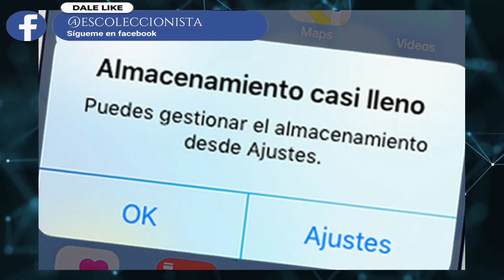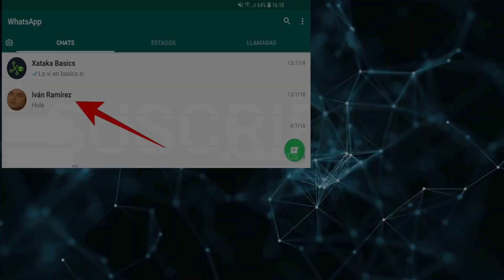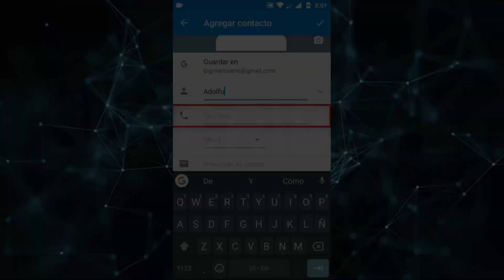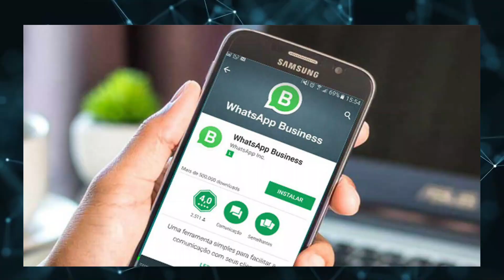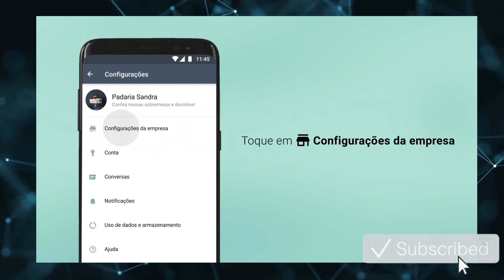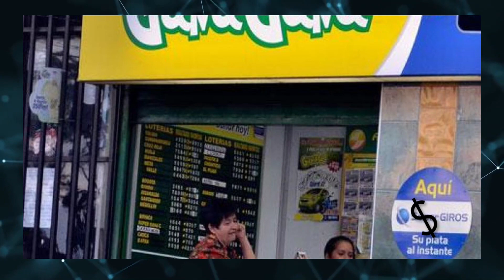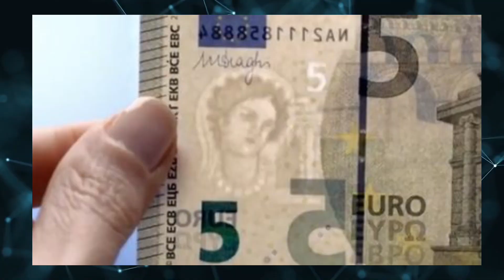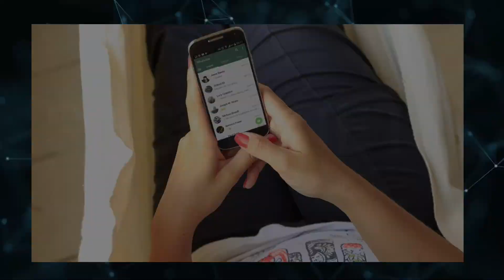🤔 COMO COMPRAR Monedas y Billetes por WhatsApp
𝗦𝗶 𝗻𝗼 𝘁𝗶𝗲𝗻𝗲𝘀 𝗹𝗮 𝗽𝗼𝘀𝗶𝗯𝗶𝗹𝗶𝗱𝗮𝗱 𝗱𝗲 𝗶𝗿 𝗮 𝘂𝗻𝗮 𝘁𝗶𝗲𝗻𝗱𝗮 𝗻𝘂𝗺𝗶𝘀𝗺á𝘁𝗶𝗰𝗮 𝗮 𝗿𝗲𝗮𝗹𝗶𝘇𝗮𝗿 𝘁𝘂𝘀 𝗰𝗼𝗺𝗽𝗿𝗮𝘀, 𝗵𝗮𝗰𝗲𝗿𝗹𝗮𝘀 𝗺𝗲𝗱𝗶𝗮𝗻𝘁𝗲 𝗹𝗮 𝗮𝗽𝗹𝗶𝗰𝗮𝗰𝗶ó𝗻 𝗱𝗲 𝗪𝗵𝗮𝘁𝘀𝗔𝗽𝗽 𝗲𝘀 𝘂𝗻𝗮 𝗯𝘂𝗲𝗻𝗮 𝗼𝗽𝗰𝗶ó𝗻, 𝗽𝗲𝗿𝗼 𝗱𝗲𝗯𝗲𝘀 𝗱𝗲 𝗰𝗼𝗻𝗼𝗰𝗲𝗿 𝗰𝗶𝗲𝗿𝘁𝗮𝘀 𝗿𝗲𝗰𝗼𝗺𝗲𝗻𝗱𝗮𝗰𝗶𝗼𝗻𝗲𝘀 𝗽𝗮𝗿𝗮 𝗾𝘂𝗲 𝗻𝗼 𝘀𝗲𝗮𝘀 𝘃í𝗰𝘁𝗶𝗺𝗮 𝗱𝗲 𝘂𝗻𝗮 𝗲𝘀𝘁𝗮𝗳𝗮.
Si sabes de algún otro consejo, déjanos tus comentarios.
𝘿𝙄𝙍𝙀𝘾𝘾𝙄Ó𝙉 𝙂𝙀𝙉𝙀𝙍𝘼𝙇
Julián A. Valencia O.

𝑷𝑹𝑶𝑫𝑼𝑪𝑪𝑰Ó𝑵
Ana L. García M.

𝑺𝑪𝑹𝑰𝑷𝑻 (𝑶𝑹𝑮𝑨𝑵𝑰𝒁𝑨𝑪𝑰Ó𝑵 𝒀 𝑺𝑬𝑳𝑬𝑪𝑪𝑰Ó𝑵 𝑫𝑬 𝑰𝑴Á𝑮𝑬𝑵𝑬𝑺)

𝑺𝑶𝑵𝑰𝑫𝑶

𝑴ú𝒔𝒊𝒄𝒂
Biblioteca de audio YouTube

𝑨𝑮𝑹𝑨𝑫𝑬𝑪𝑰𝑴𝑰𝑬𝑵𝑻𝑶𝑺
Fundación Numismáticos colombianos

𝑨𝑽𝑰𝑺𝑶 𝑫𝑬 𝑫𝑬𝑹𝑬𝑪𝑯𝑶𝑺 𝑫𝑬 𝑨𝑼𝑻𝑶𝑹
Todas las monedas, billetes y/o estampillas aquí mostradas, hacen parte de nuestra colección privada, por lo cual está totalmente prohibida la utilización de sus imágenes en otros canales o plataformas, sin nuestra autorización expresa.

Antes de cualquier utilización de textos, ilustraciones y fotografías, por favor, póngase en contacto con nosotros al correo electrónico c̳o̳l̳e̳c̳c̳i̳o̳n̳i̳s̳t̳a̳e̳s̳p̳e̳c̳i̳a̳l̳i̳z̳a̳d̳o̳@̳g̳m̳a̳i̳l̳.̳c̳o̳m̳ con su información de identidad y el contacto, el tema de su aplicación, lo que son los textos, fotografías o ilustraciones que le difundir ni utilizar, en qué fecha y por cuánto tiempo, en qué forma (naturaleza del soporte, por ejemplo: la imprenta en un diario o una revista, la radiodifusión de televisión o por radio a una lista de correo o foro en el Internet como un archivo de computadora que se incluirán en un CD , texto o foto que se enviará por correo electrónico, etc.), el tipo y la importancia de la distribución planificada (una o más emisiones, revistas impresas o revistas, audiencia de TV o radio, el número de lectores de una hoja de información, el número de abonados a una lista de correo, dirección URL y el número de visitantes a su sitio web, etc.).

𝑨𝒈𝒆𝒏𝒕𝒆 𝒅𝒆 𝒅𝒆𝒓𝒆𝒄𝒉𝒐𝒔 𝒅𝒆 𝒂𝒖𝒕𝒐𝒓
Calle 48 # 45-58 Barrio La Candelaria, Medellín
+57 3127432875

𝘾𝘼𝙉𝘼𝙇 𝙀𝙇 𝘾𝙊𝙇𝙀𝘾𝘾𝙄𝙊𝙉𝙄𝙎𝙏𝘼©
Colombia
2021